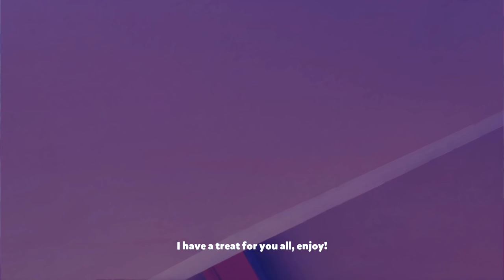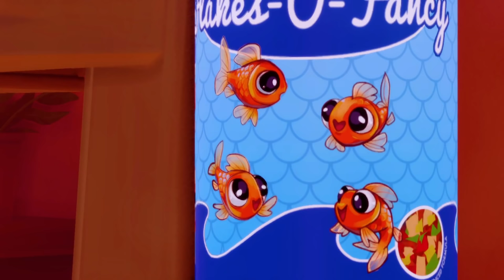This Is a FISHY Story | I Am Fish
How I became a Fish in this VERY Fishy story in I Am Fish!